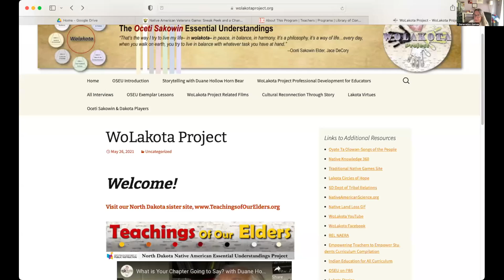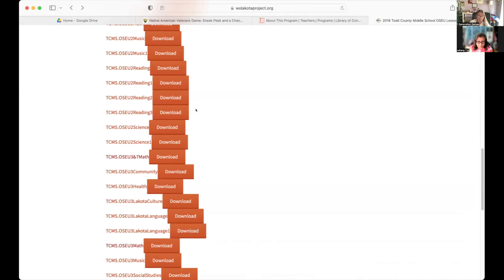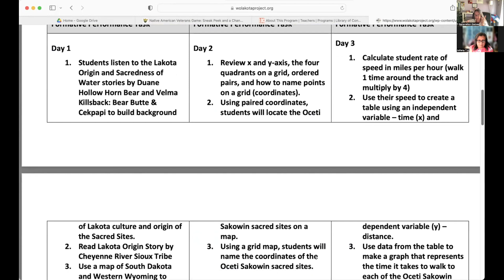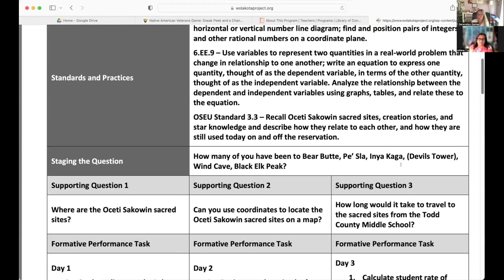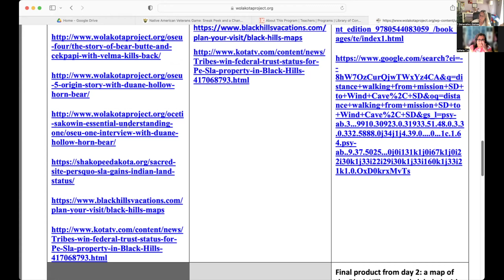Favorite Lesson with Oceti Sakowin Essential Understandings and Primary Sources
We said there would be 3 videos for this workshop but there's actually 3 1/3 because Dr. Annmaria De Mars wanted to show her favorite lesson combining mathematics and the Oceti Sakowin Essential Understandings of the lakota Dakota and nakota people with primary sources.

You can find this  lesson at the WoLakota Project

Check out the previous video from Professor Juliana Taken Alive to learn more about the OSEUs